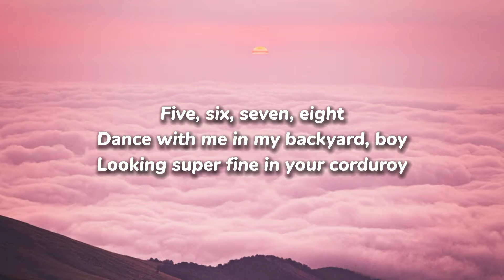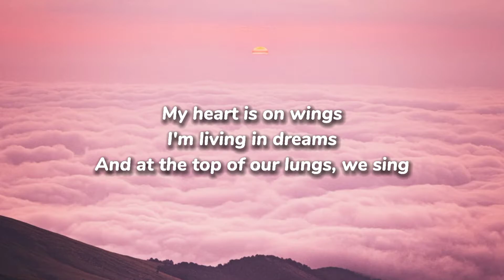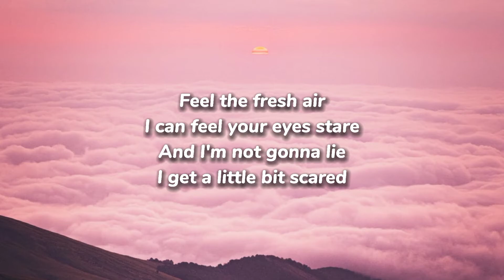Claire Rosinkranz - Backyard Boy (Lyrics)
Lyrics:

Looking super fine in your corduroy
Drive me 'round the block
We can go in a loop
And we'll turn the volume up on some
Good boy band tunes
I can feel the fresh air
I can feel your eyes stare
And I'm not gonna lie
I get a little bit scared
My heart is on wings
I'm living in dreams
And at the top of our lungs, we sing
All our words were worth it
Dancing around like a clown at the circus
Backyard boy, you make me nervous
Looking super fine in your corduroy (five, six, seven, eight)
Roll the windows down
Let the base drop low
And everybody's talking
But I don't wanna know
Feel the fresh air
And my heart is on wings

Lyric Source: Musixmatch

Song                Backyard Boy
Artist                Claire Rosinkranz, Jeremy Zucker
Licensed to YouTube by                UMG (on behalf of Claire Rosinkranz); LatinAutorPerf, LatinAutor, and 4 Music Rights Societies